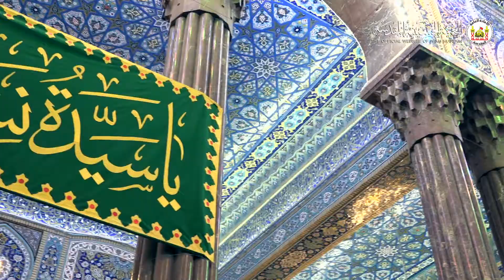ذكرى ولادة الصديقة الطاهرة (عليها السلام ) من الصحن الحسيني الشريف